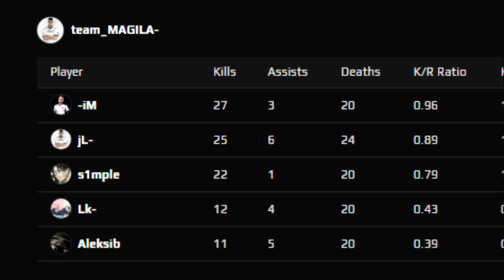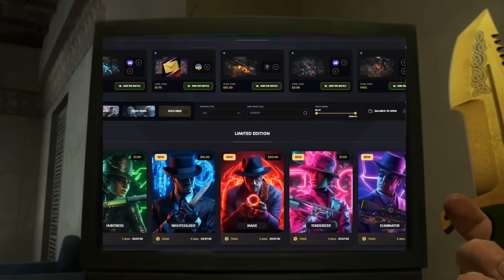S1MPLE NEEDS TO KICK ALEKSIB FROM NEW NAVI NOW! CSGO Twitch Clips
S1mple needs to kick aleksib from new navi roster! CSGO Twitch Clips Counter-Strike 2

SHROUD PLAYS FIRST CS2 MATCHMAKING GAME EVER! COUNTER-STRIKE 2 Twitch Clips